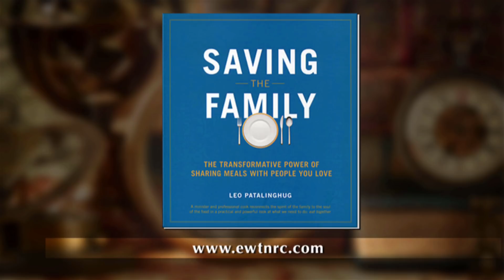Bookmark Brief - Saving the Family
Fr. Leo Patalinghug